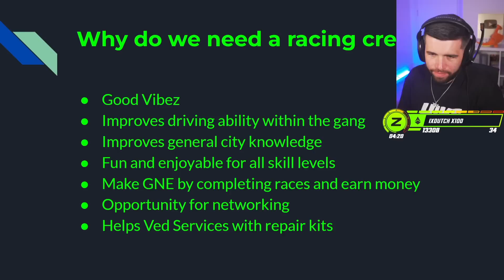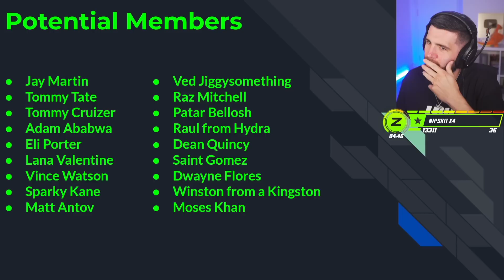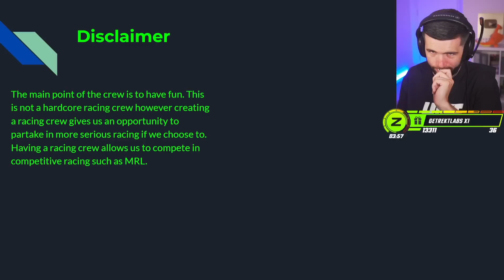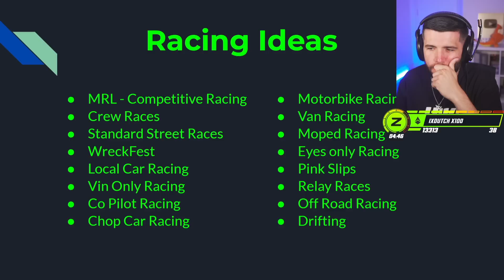Jay talks to Tommy about mandem racing crew...